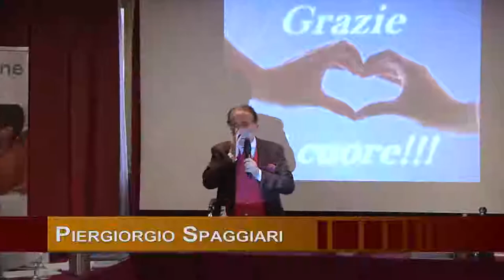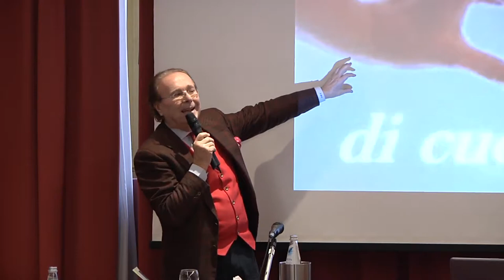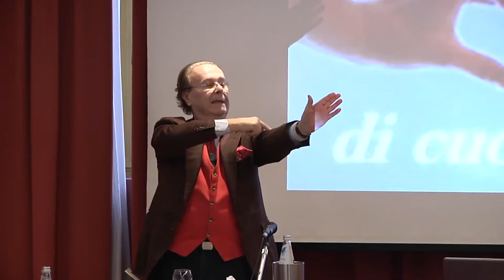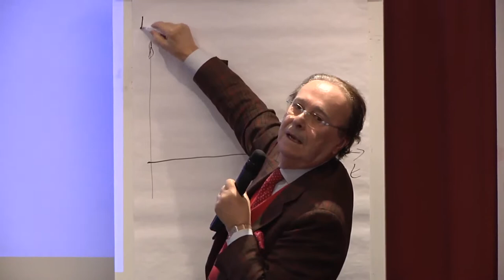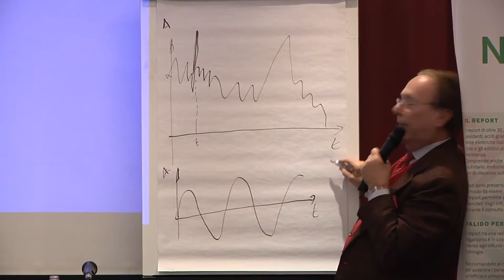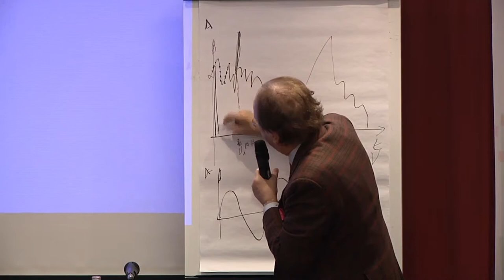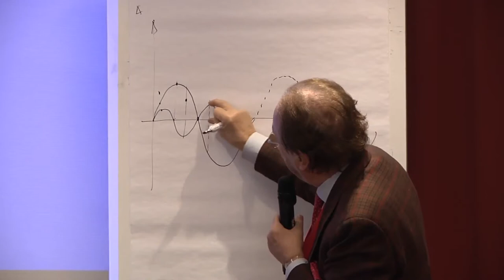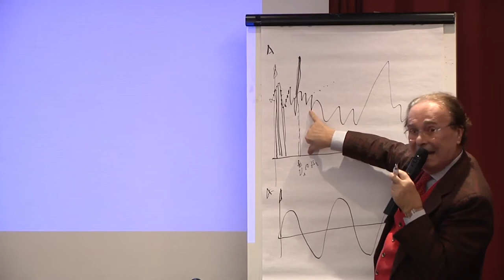Domenica 13 Gennaio 2019 - Milano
Dr.Giorgio Spaggiari